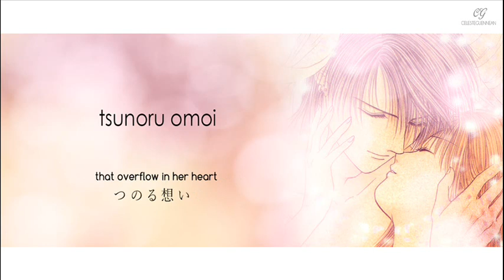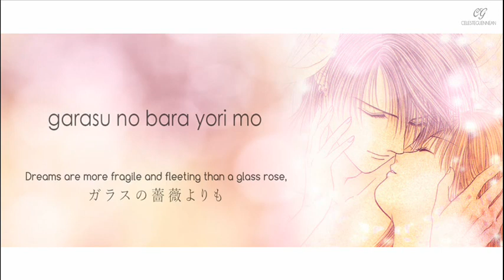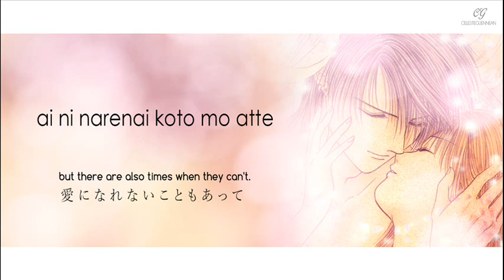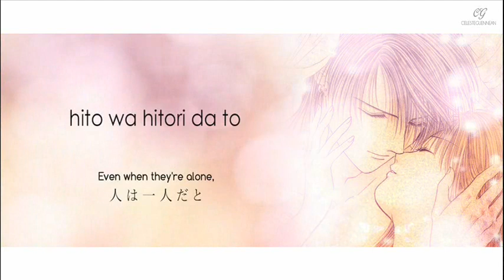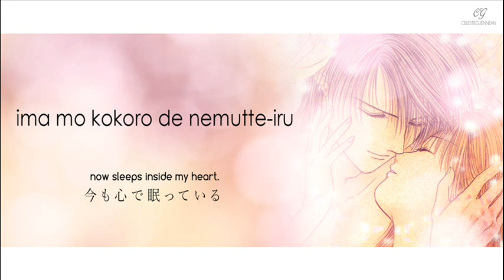Ayashi No Ceres - Scarlet by Junko Iwao【Rom|Kan|Eng Lyrics】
Looks like I'm back with a new lyrics video! Please watch in HD!

♥ Song Title: Scarlet
♥ Artist: Iwao Junko
♥ Anime: Ayashi No Ceres

I recently got to rewatch Ayashi No Ceres after 11 years and honestly, rewatching this anime is one of my biggest regrets in life. Haha! All the feels! IT GETS ME EVERY TIME huhuhu. If you guys haven't seen/read the series yet, please do check it out!

I also worked on a new layout in making lyrics videos, hopefully you guys like it!